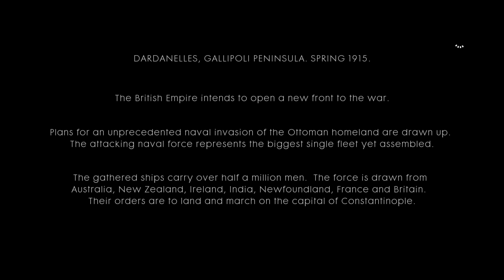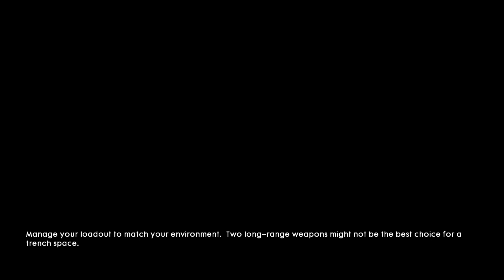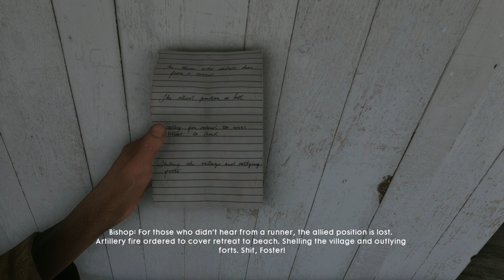Battlefield 1 Ps5 Gameplay Walkthrough Part 11 The Runner